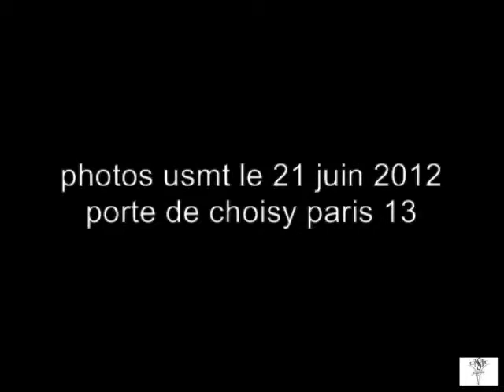PHOTOS MUSICAL USMT LE JEUDI 21 JUIN 2012